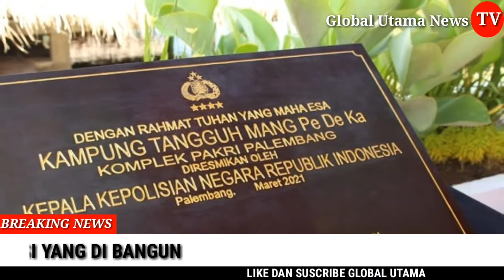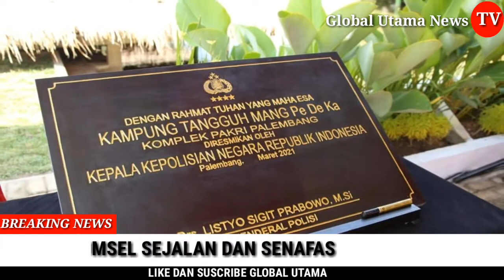KAPOLRI JENDRAL POL LISTYO SIGIT PRABOWO KUNJUNGAN KERJA KE PALEMBANG, SUMATRA SELATAN//GLOBAL UTAMA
Global Utama Tv Streaming.

Kunjungan Kerja ke Palembang, Kapolri Resmikan Kampung Tangguh dan Aplikasi Polisi Dulur Kito

JAKARTA-Kapolri Jenderal Polisi Listyo Sigit Prabowo melakukan serangkaian kegiatan dalam kunjungannya ke Palembang, Sumatera Selatan (Sumsel), Kamis (4/3/2021).

Selain meresmikan Kampung Tangguh Mang Pedeka di Komplek Pakri Palembang, Kapolri juga melaunching aplikasi Polisi Dulur Kito (Dedikasi, Unggul, Legal, Jujur, Kerjasama, Inovatif, Tegas dan Obyektif).

Kemudian meresmikan rehabilitasi masjid Assa'adah Polda Sumsel dan groundbreaking pembangunan masjid Al-Aman di Kamplek Pakri Palembang.

Kapolri mengapresiasi aplikasi yang dibangun oleh Polda Sumsel yang sejalan dan senafas dengan programnya yakni transformasi menunu Polri yang Presisi.

"Adanya aplikasi Polda Sumsel dalam pelayanan publik diharapkan masyarakat dapat dengan mudah mendapat pelayanan Kepolisian," kata Kapolri Listyo Sigit dalam keterangan tertulis.

Terkait Kampung Tangguh Mang Pedeka, lokasinya memanfaatkan lahan kosong berupa tempat pembuangan sampah yang berada di kompolek perumahan Pakri.

Dari situ, kemudian dilanjutkan dengan pembuatan kolam-kolam ikan yang diprakarsai dengan pembuatan kolam balam untuk ikan dan juga dibuatkan kebun sayur mayur yang berada diantara kolam-kolam ikan tersebut.

Tidak hanya itu, Kampung Tangguh Mang Pedeka juga dilengkapi dengan pembuatan Posyandu dan posko penanggulan Covid yang beranggotakan Bhabinkamtibmas, Babinsa dan perangkat kesehatan yang dilengkapi dengan APD dan lainnya untuk pendukung posko Covid-19.

Kapolri berharap dengan adanya Kampung Tangguh Mang Pedeka ini bisa menekan laju penularan Covid-19 sesuai dengan perintah Presiden Joko Widodo.

"Yakni menghilangkan wilayah yang zona merah menjadi kuning atau oranye, serta melakukan penerapan 3 M dan 3 T," tandas Listyo.

Dalam kesempatan itu, Kapolri juga memberikan penghargaan dan apresiasi atas dedikasi personel Polda Sumsel Bripka Chandra berupa tiket sekolah Perwira atau SIP.

Anggota dari Direktorat Polisi Air dan Udara Polda Sumsel itu dinilai telah bekerja melampaui tugas yakni menjadi pengajar di Sekolah Dasar (SD) Negeri Kepayang, Kabupaten Musi Banyuasin.

Laporan : Muslim